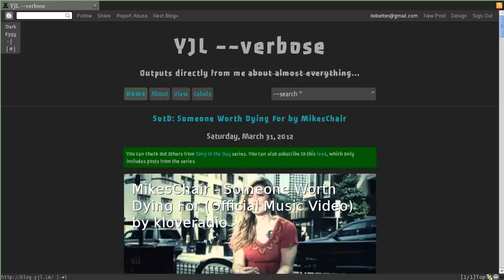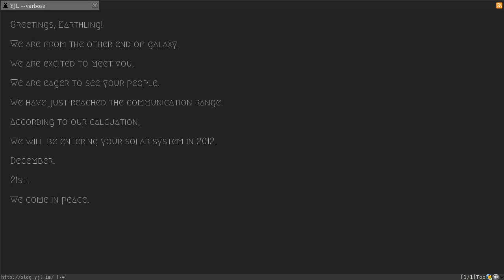2012 April Fool's Day on YJL --verbose